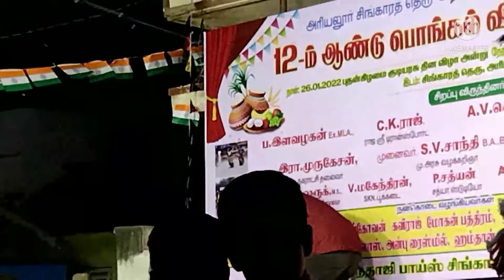மங்களபுரம் ஹரி அவர்கள் ஆதிகேசவன் கலைக்குழு மங்களபுரம் 9751978984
மங்களபுரம் ஹரி